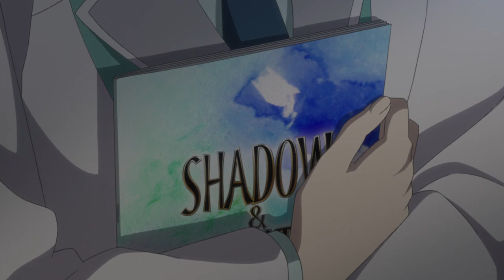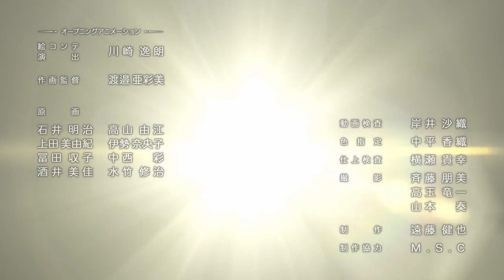Opening Starmyu S2